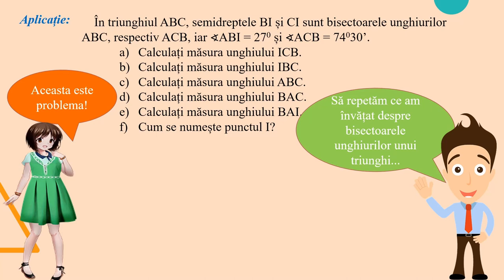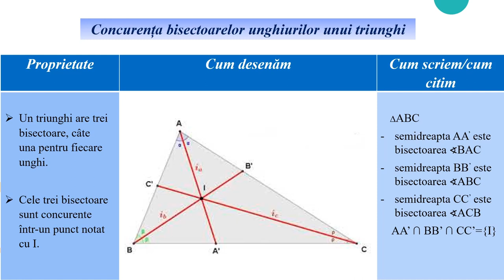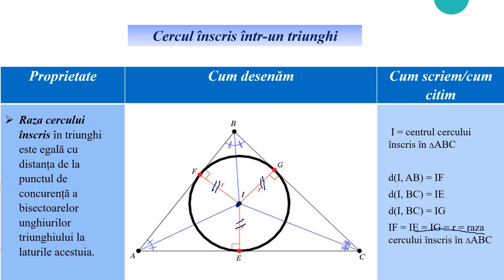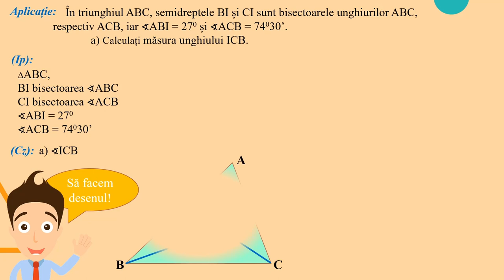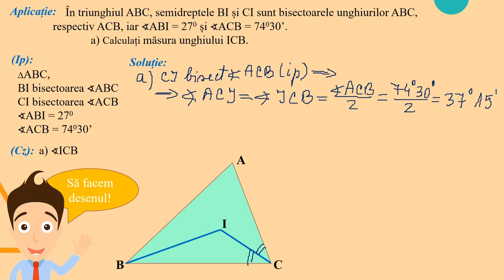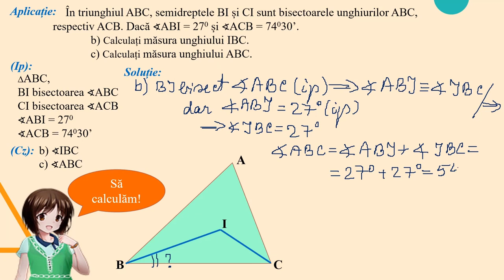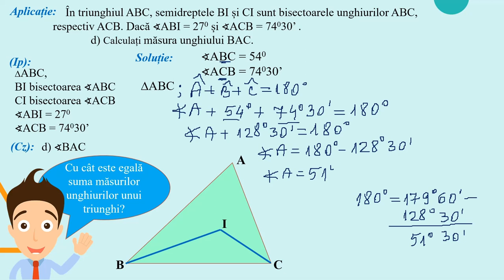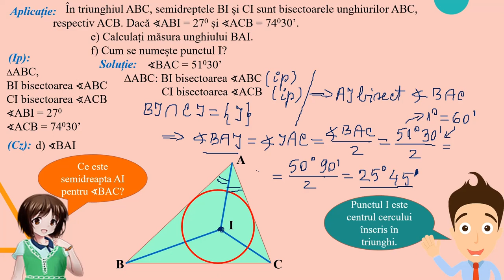Bisectoarele unghiurilor unui triunghi - Aplicație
Activitatea de învățare vizată de acest material constă în efectuarea de calcule numerice privind măsurile unor unghiuri formate de bisectoarele unui triunghi, precum și evidențierea proprietăților acestora.